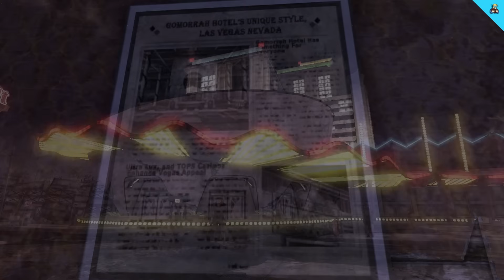Untold Stories of New Vegas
Dive deep into the world of Fallout: New Vegas with this comprehensive exploration of the game's most iconic locations. From the mysterious origins of the Fabulous New Vegas Sign to the chilling history behind Camp Searchlight, we uncover the secrets, lore, and untold stories that you might have missed. Whether you're a seasoned player or new to the Mojave Wasteland, this video will give you a fresh perspective on the places you've traversed countless times.

Join us as we reveal the pre-war history of these locations, their transformation over the centuries, and how they’ve become the crucial landmarks you encounter in New Vegas. If you're fascinated by the intricate details of Fallout’s world-building, this video is for you.

Plus, if this video gets 500 likes, we’ll make another one featuring even more intriguing locations.